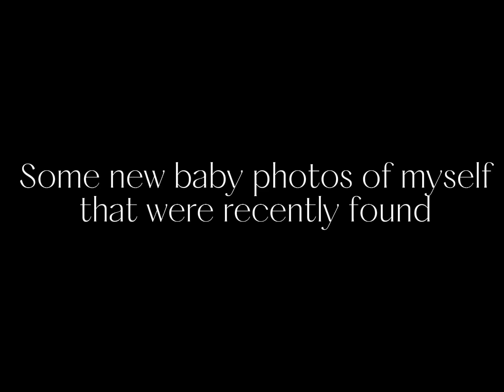New baby photos of myself 🥺